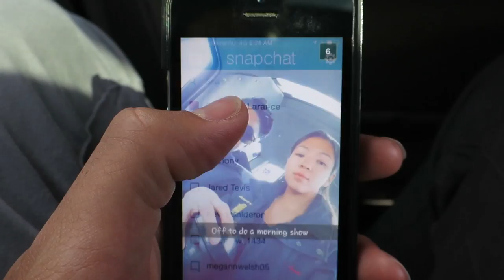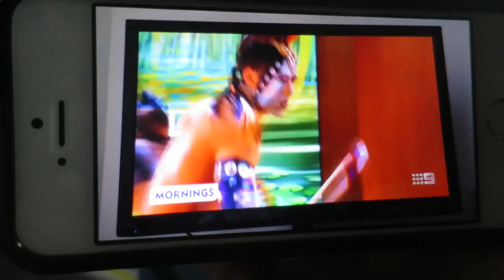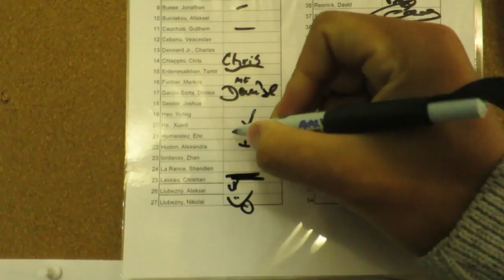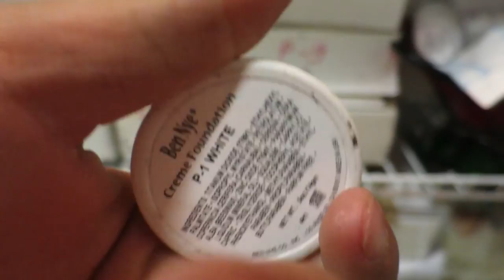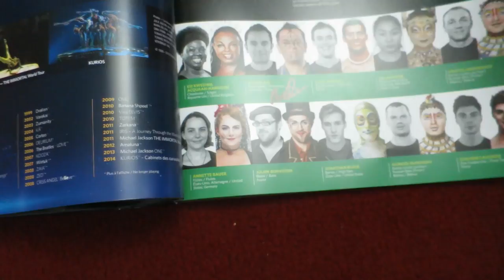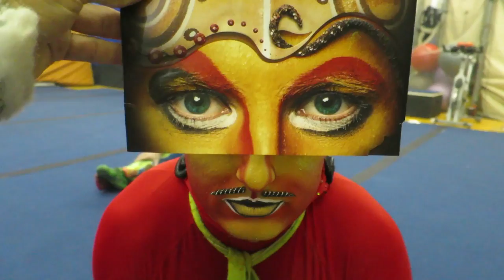1 week 10 shows : Tuesday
This is the first video of a one- week series.